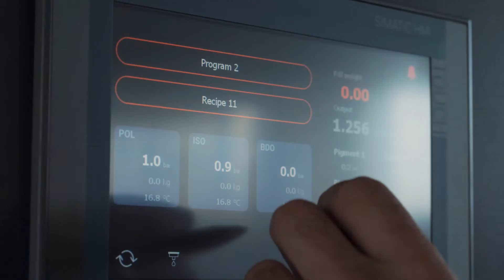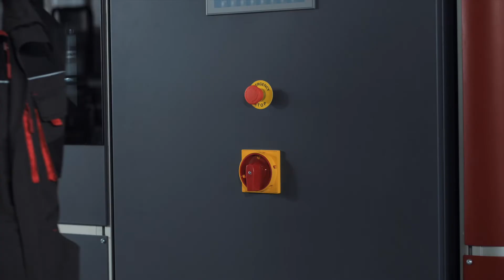OSV rEVOLUTION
A new generation of the metering and mixing machines for PU elastomers